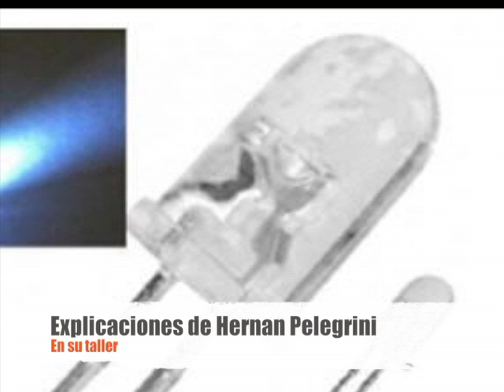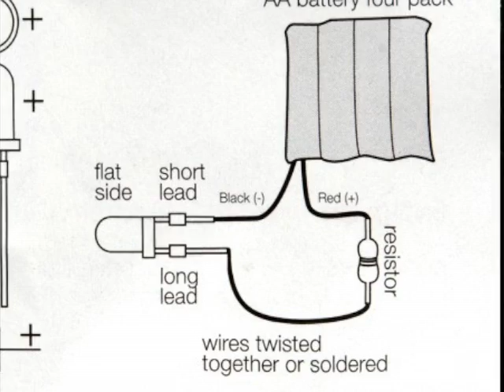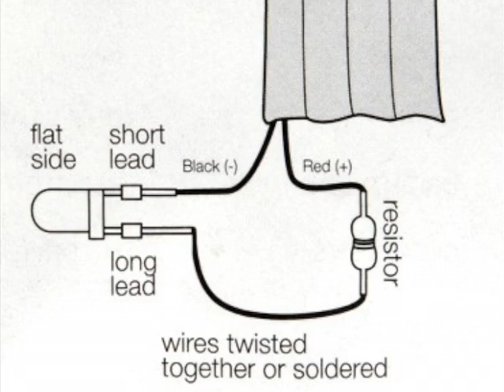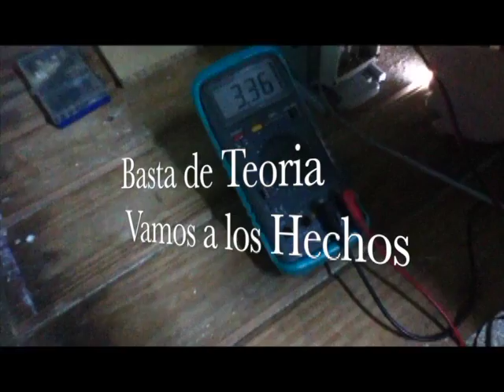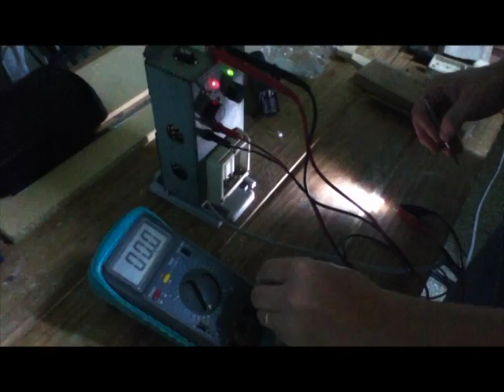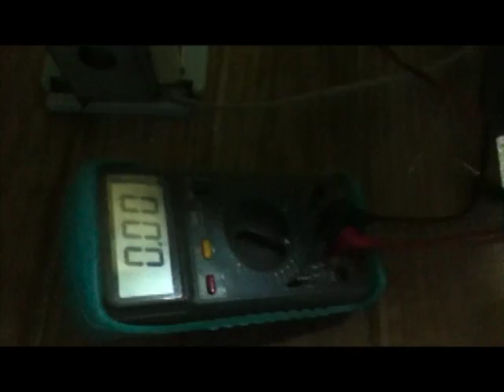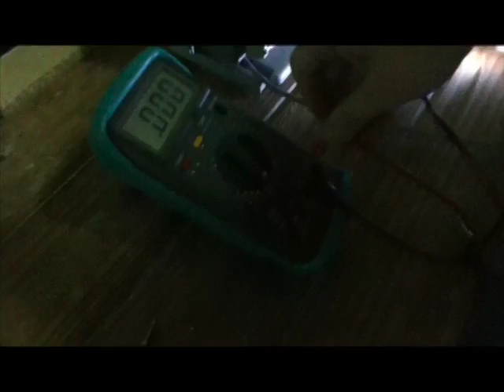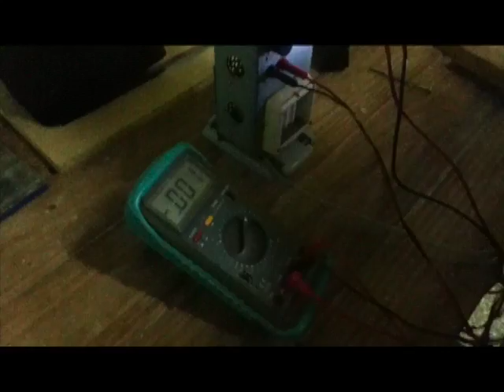Led Alto Brillo Experimento ,Tratando de quemar un led aumentando su amperaje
Led Alto Brillo Experimento HASTA TRATAR DE FUNDIRLO